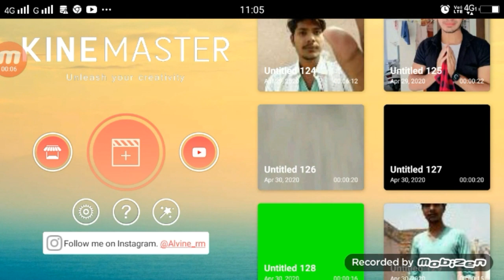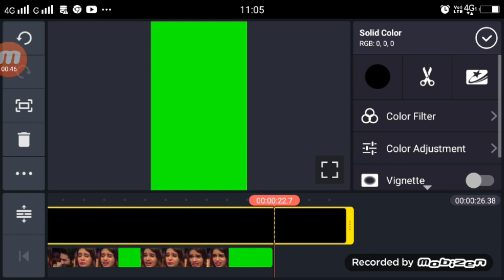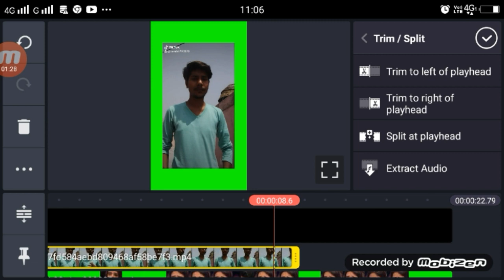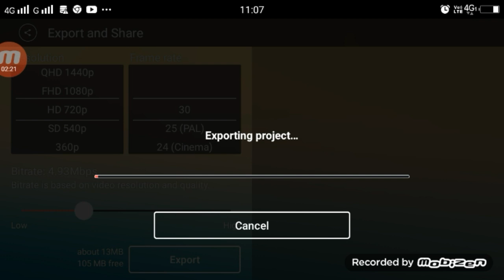Mai Maggi Aur Chay Dono Bna Leta Hua TikTok | Funny Video Editing Tutorial Kinemaster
►your question

Mai Maggi Aur Chay Dono Bna Leta Hua TikTok,
TikTok Mai Maggi Aur Chay Dono Bna Leta Hua,
Mai Maggi Aur Chay Dono Bna Leta Hua TikTok Video,
Mai Maggi Aur Chay Dono Bna Leta Hua TikTok Funny Video,
Funny Video Editing Tutorial Kinemaster,
TikTok Funny Video Editing Tutorial Kinemaster,
TikTok Funny Video Edit By Kinemaster,
Mai Maggi Aur Chay Dono Bna Leta Hua,
1.  TikTok New Trend Video
2. TikTok New Trend Video
3 TikTok New Trending VFX Tutorial
4 TikTok Video Tutorial
5 TikTok Trending video Tutorial
6 TikTok New Trending VFX Tutorial
7 TikTik Tutorial
8 TikTok Editing Video

1.TikTok Par Video Kis Time Upload Kare

2.TikTok Par Video Upload Karne Ke Bad 3 Lagti Mat Karna

3. TikTok Acconut Freeze Hai Ya Unfreeze Yese Pata Kare

4.TikTok Video Bana Watermark Download Kaise Kare

5 Kinemaster Download

6. TikTok Pro Account Kaise Bnanye

My Camera :-
My Mic :-
My Tripod :-. . .